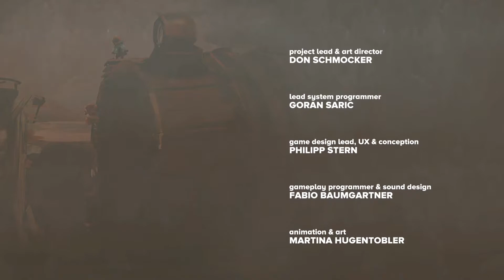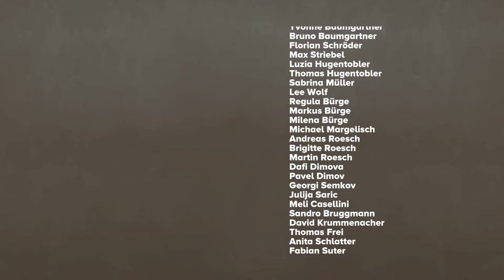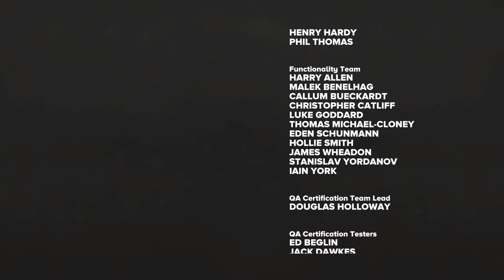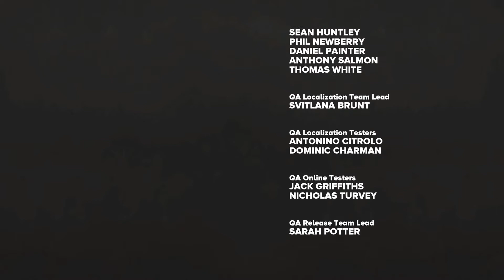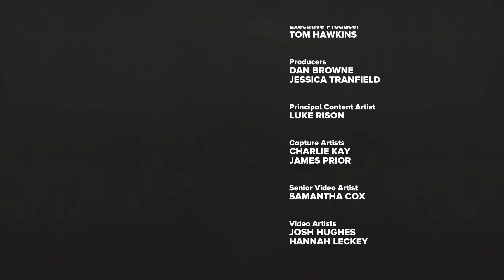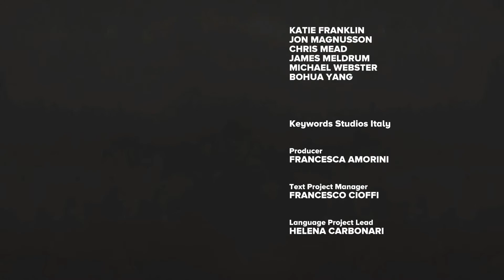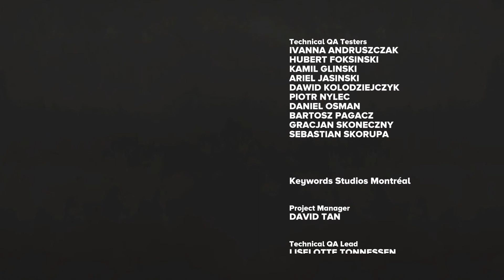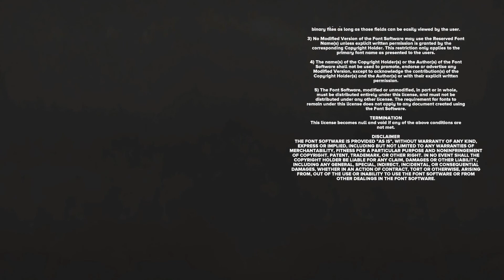Far Changing Tides | It All Lead to This Moment (P6 FINAL)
An atmospheric vehicle adventure that follows the emotional journey of a boy and his ship as he embarks on a voyage to find a new home. Sail stormy waters, dive unknown depths, and explore forgotten ruins in a beautifully realised, flooded world.